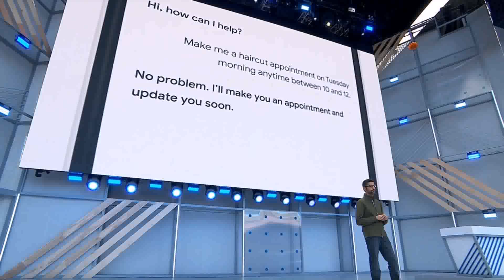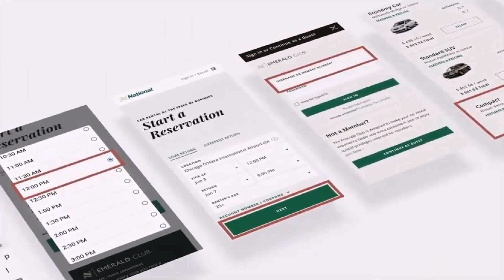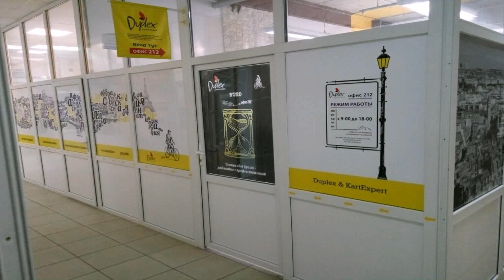Duplex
1249 3rd Avenue, New York, NY 10021 United States